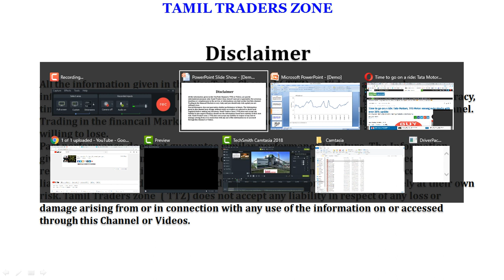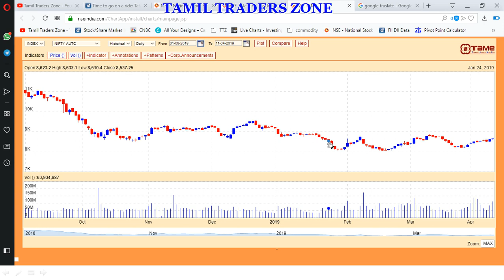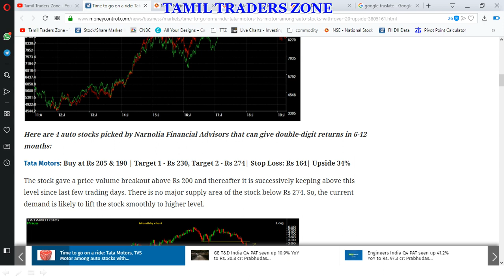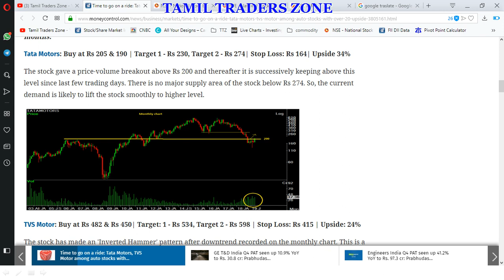AUTO SECTOR - TRADING கவனிக்கவேண்டிய முக்கிய பங்குகள்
AUTO SECTOR - கவனிக்கவேண்டிய முக்கிய பங்குகள்